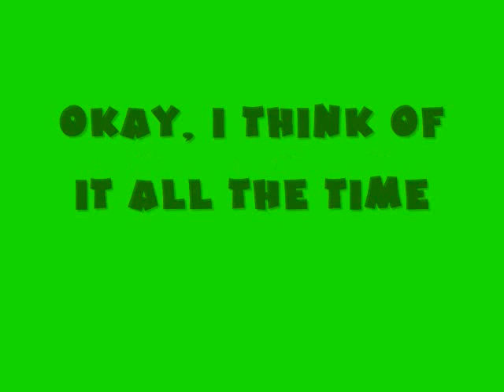Still In Love With You- Alex Russo! (the0fficialalexrusso)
HELLO! This is my first video for my way! I love you Alex and I intend on getting you all to myself! Dean, you better back off. Riley was smart. You should follow his chose! Because you can do that.

~Manny